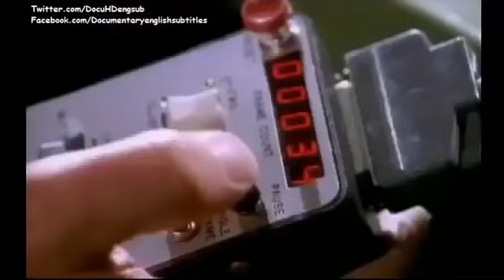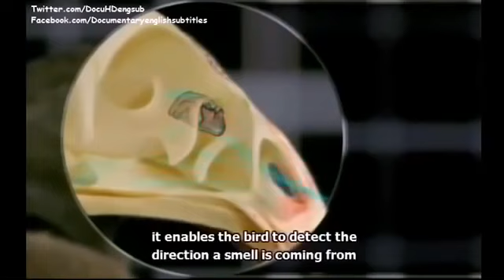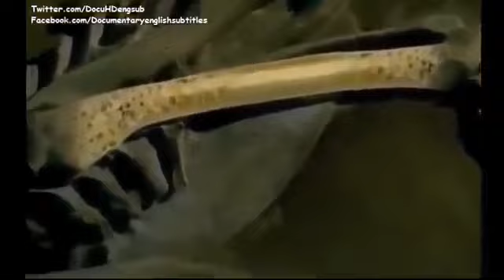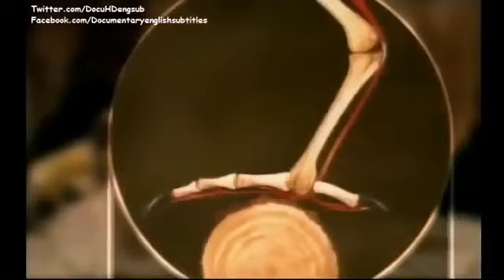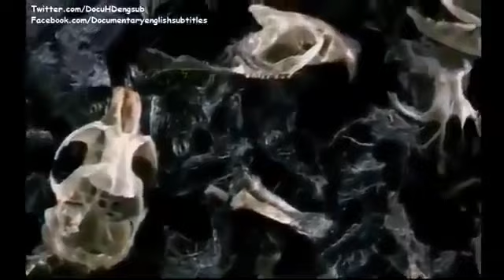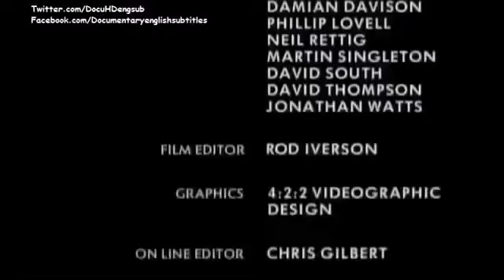Eagles - Life Documentary | 2019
The wedge-tailed eagle or bunjil (Aquila audax) is the largest bird of prey in Australia, and is also found in southern New Guinea, part of Papua New Guinea, and Indonesia. It has long, fairly broad wings, fully feathered legs, and an unmistakable wedge-shaped tail.

The wedge-tailed eagle is one of 12 species of large, predominantly dark-coloured booted eagles in the genus Aquila found worldwide. A large brown bird of prey, it has a wingspan up to 2.84 m (9 ft 4 in) and a length up to 1.06 m (3 ft 6 in).

Young eagles are a mid-brown colour with slightly lighter and reddish-brown wings and head. As they grow older, their colour becomes darker, reaching a dark blackish-brown shade after about 10 years (birds in Tasmania are usually darker than those on the mainland). Adult females tend to be slightly paler than males. Although it rarely needs to be distinguished from other Aquila eagles, its long, wedge-shaped tail is unique to this species.

Its range and habitat sometimes overlap with the white-bellied sea eagle, which is similar in size and shape, and also has a somewhat wedge-shaped tail, although rather smaller and less distinctive. In silhouette and poor light, the two can look somewhat similar. Closer examination reveals the belly colour or tail size to distinguish the two.

Wedge-tails are found throughout Australia, including Tasmania, and southern New Guinea in almost all habitats, though they tend to be more common in lightly timbered and open country in southern and eastern Australia. In New Guinea, the birds can be found in the Trans Fly savanna and grasslands.